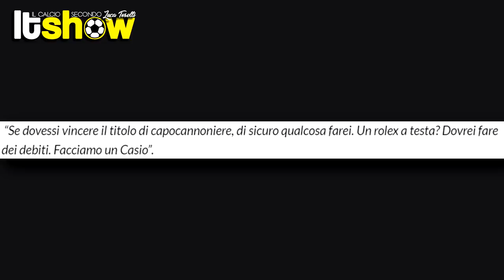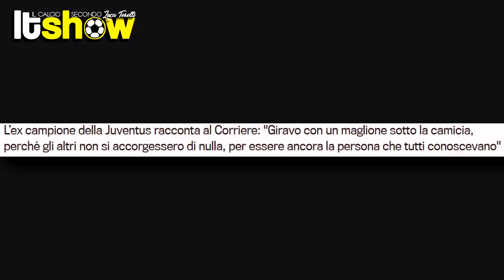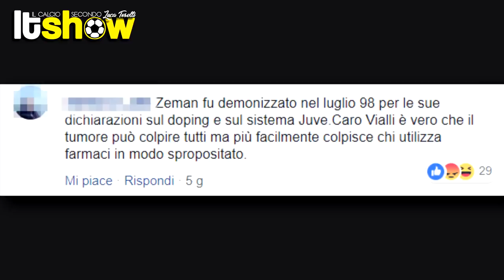Gianluca Vialli ha il cancro - Luca Toselli Show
Vialli ha il cancro: è la verità, ma rimane un titolo forte.
Mi piace essere schietto e dire le cose come stanno: questa malattia è veramente una merda.
Purtroppo ci ho perso una persona importante, non potrò mai vederlo con un occhio diverso rispetto a quello del puro odio.
Eppure, anche davanti ad una situazione di vita così delicata, gli ignoranti non perdono mai una buona occasione per stare zitti.
Vialli viene accusato di doping da parte dei tifosi anti Juve, i bianconeri rispondono con il razzismo territoriale tirando in gioco Napoli e il Vesuvio.
E allora non cresceremo mai: siamo destinati a rimanere un popolo di bifolchi arretrati.
Gianluca, in bocca al lupo per tutto.

Luca Toselli ha presentato LT Show:
Gianluca Vialli ha il cancro